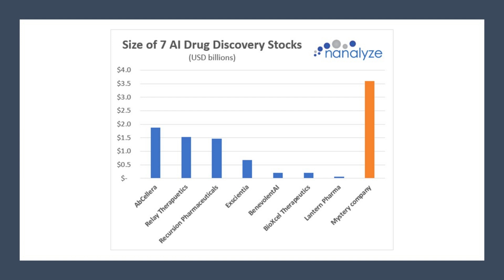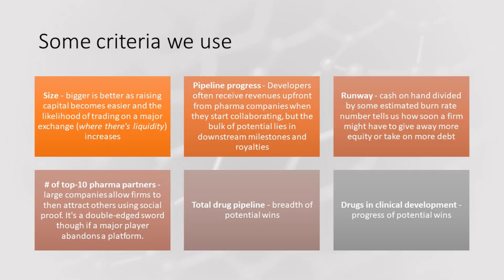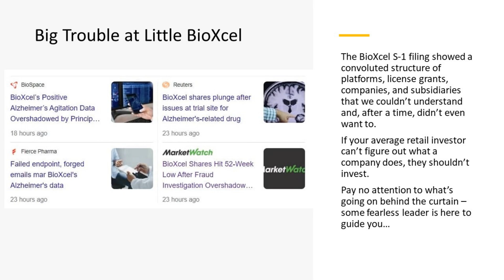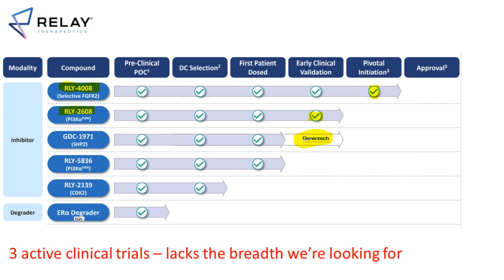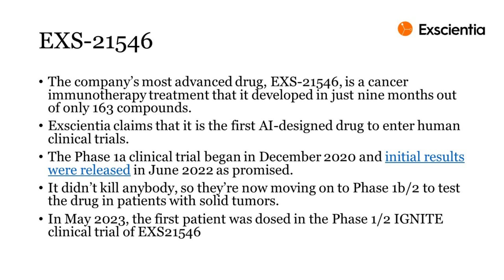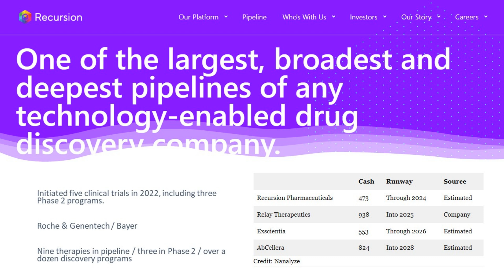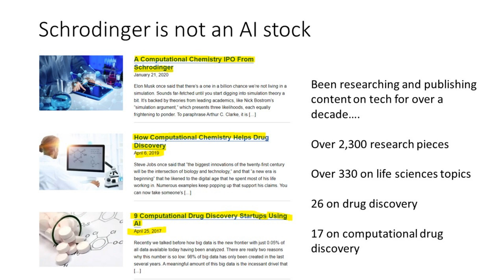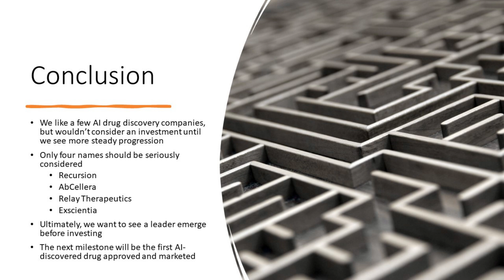7 AI Drug Stocks | Finding the Best One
AI drug stocks haven't quite been spotted by the "let's call everything a play on generative AI" lot so they're still languishing since the last time we checked in. Names like BenevolentAI, BioXcel, and Lantern Pharma are just too small, and wrought with too many problems, to be given a serious consideration. Stick with the larger firms like Recursion, Relay Therapeutics, Exscientia, and Abcellera. As for Schrodinger, that's not an AI stock, but the only one of the lot we're holding in our own tech stock portfolio. This video takes a closer look at these seven AI drug stocks plus an honorable mention for Schrodinger and an Easter egg at the end - a Hungarian firm that wants to transform drug discovery by creating digital twins of humans.

RESEARCH PIECES USED IN THIS VIDEO:
1. A Review of Seven AI Drug Discovery Stocks
2. Recursion Stock: Do We Still Like What’s on Offer?
3. Schrödinger Stock: Drug Discovery Platform Making Money
4. Relay Therapeutics Stock: Pure Play on AI Drug Discovery
5. Can Exscientia Stock Win the AI Drug Discovery Race?
6. AbCellera Stock: Why We Love the Uncertainty

CHAPTERS:
Intro
Pharma spending in the USA
7 AI drug stocks
The best AI drug stocks
Lights off for Lantern Pharma
Big trouble at little BioXcel
BenevolentAI sees setbacks
Relay Therapeutics' pipeline
AbCellera has breadth
Exscientia's lead candidate
Recursion's pipeline
Schrodinger is not AI
Turbine's digital twins
Conclusion

$abcl $rxrx $rlay $exai $bai $sdgr